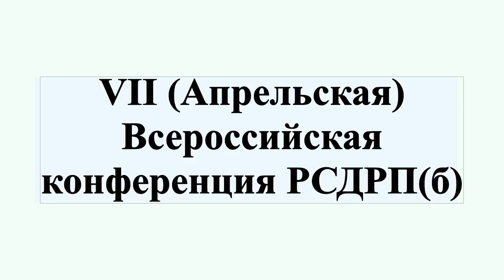VII (Апрельская) Всероссийская конференция РСДРП(б)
Седьмая Всероссийская конференция РСДРП — первая легальная конференция большевистской партии: состоялась в Петрограде 24—29 апреля 1917.Присутствовало 133 делегата с решающим и 18 с совещательным голосом, представлявших до 80 тыс.членов партии от 78 крупных партийных организаций.Накануне конференции прошла внутрипартийная дискуссия по Апрельским тезисам В.